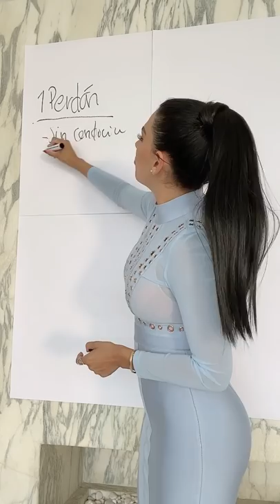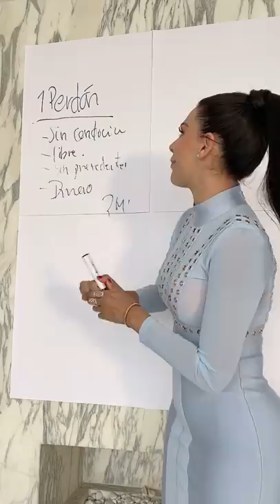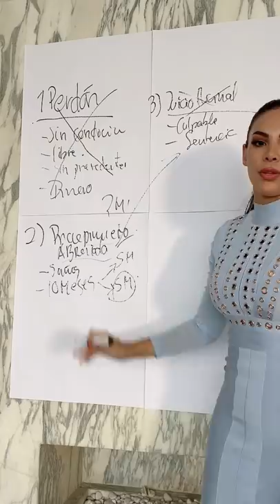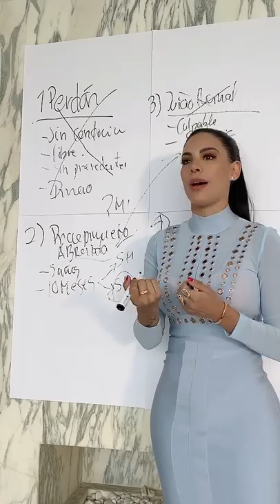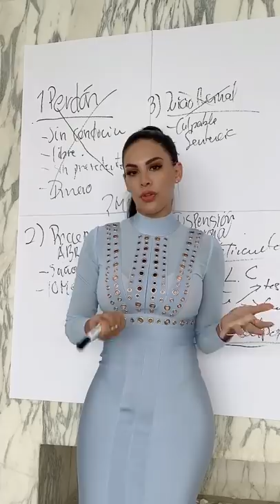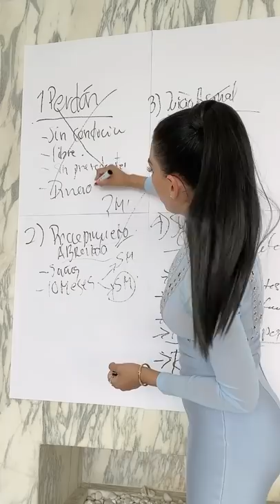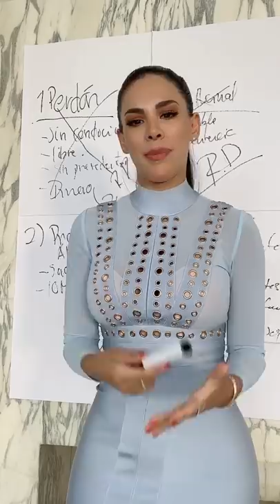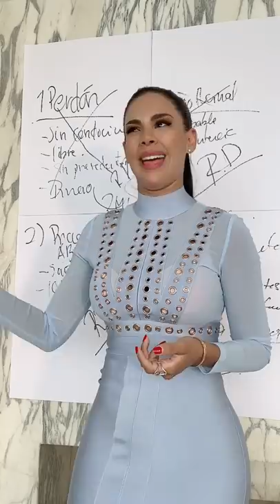Explicación sobre mi caso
Las salidas del caso Eleazar, según mi percepción y verdad.

shorturl.at/anAIO